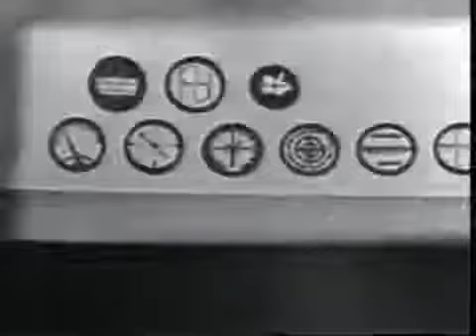SPACE COMMAND (1953) - Only Surviving Episode